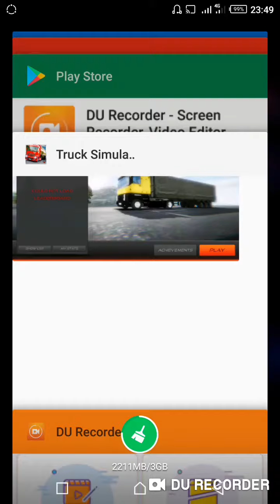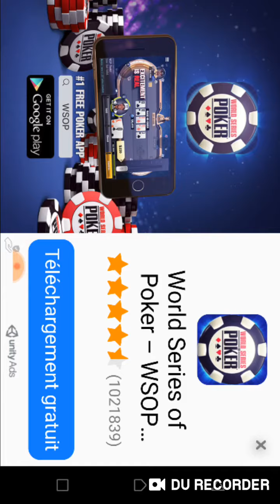Euro truck simulateur